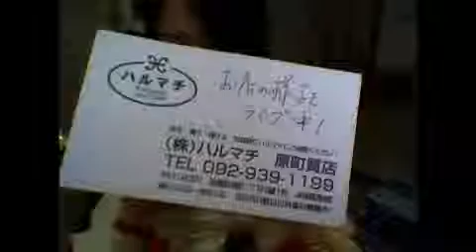福岡の質屋ハルマチ原町質店(はるまちしちてん)動画ブログ一万本ノック！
な、なんと「ユーチューブ」が、私の動画ブログを紹介してくれています！

2012年 辰年企画「ハルマチ不断桜シャッターフォトコンテスト」

2011年 兎年企画 「ハルマチＣＭソング振り付け募集中！」(終了）